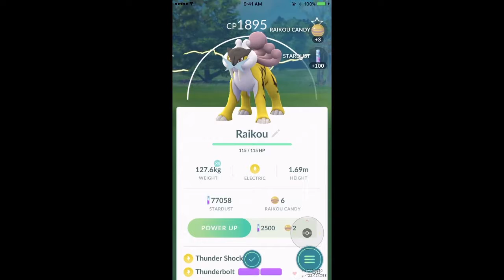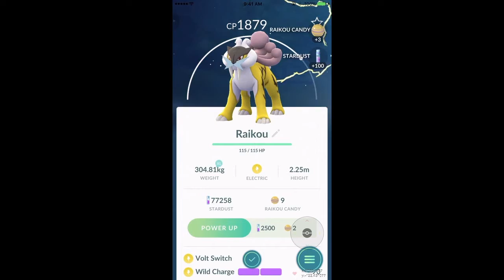First ever Legendary Raikou Raid. 3 back to back legendary Raids. How to catch Raikou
Pokémon Go Legendary Raids. Raikou legendary raid.